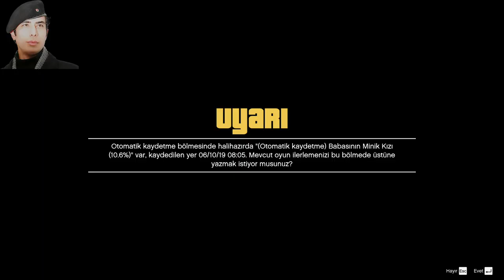GTA 5 TÜRKÇE BANKA SOYGUNU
Merhaba Saygıdeğer Arkadaşlar Değerli Oyunseverler Nasılsınız İyimisiniz Umarım İyisinizdir Gta 5 Oyununu Oynadım Çok İstediniz Bu Bölümü  Sizlerle Paylaştım Hoşunuza Gittiyse Beğenerek ve Kanalıma Abone Olarak Bana Destek Olabilirsiniz İzlediğiniz İçin Teşekkür Ederim Saygılarımı Sunarım. ÖZGÜR DEMİR

gta 5 oyna
gta 5 hileleri pc
gta 5 araba hilesi
gta 5 aktivasyon kodu
gta 5 app
gta 5 araba modu
gta 5 android apk
gta 5 açılmıyor
gta 5 apk pure
gta 5 araba satma
a gta 5 online
a gta 5 rockstar
a gta 5 gépigény
a gta 5 cheats
a gta 5 cheats xbox 360
a gta 5 xbox one
a gta 5 cheats car
a gta 5 ending
gta a 5 mods
gta a 5 apk
gta 5 bedava indir
gta 5 bmw
gta 5 burak oyunda
gta 5 borsa
gta 5 bitmiş save
gta 5 banka soygunu
gta 5 banka
gta 5 bilinmeyenler
gta 5 bilinmeyen hileler
gta 5 boyutu
gta 5 b mission has been disrupted
gta 5 b görevi hata
gta 5 b soru işareti görevi
tieup 0014 chk b gta 5
enes batur gta 5
b 52 gta sa
b type gta 5
gta 5 cypher roleplay
gta 5 cheats
gta 5 cd
gta 5 cheat codes
gta 5 crack yapma
gta 5 crack dosyası
gta 5 can hilesi
gta 5 cars
gta 5 cepde
dev-c gta 5
c deathwish gta 5
dev-c gta 5 script hook
visual c gta 5
c.ronaldo gta 5
a b c gta 5
gta 5 c.o.m process stage 2 entry password
ford c max gta 5
gta 5 c görevleri
option c gta 5
gta 5 çıkış tarihi
gta 5 çalışmayı durdurdu hatası
gta 5 çekici
gta 5 çete kurma
gta 5 çete modu
gta 5 çukur
gta 5 çukur modu
gta 5 çekici hilesi
gta 5 çizimi
gta 5 çömelme
gta 5 ç
gta 5 demo indir
gta 5 drift mod
gta 5 dil değiştirme pc
gta 5 denizaltı
gta 5 durmaplay
gta 5 dlc
gta 5 drift kodu
gta 5 dil ayarları
gta 5 director mode
gta 5 donma sorunu
d gta 5 mission
d&r gta 5
d&r gta 5 ps4
pentium d gta 5
d franklin gta 5
initial d gta 5
dido d gta 5
d day gta 5
cachette d'herbe gta 5
code d'argent gta 5 ps3
gta 5 ev alma
gta 5 exited unexpectedly
gta 5 en hızlı araba
gta 5 ekip
gta 5 en iyi modlar
gta 5 enes batur
gta 5 en ucuz
gta 5 eğilme tuşu
gta 5 ekşi
gta 5 exited unexpectedly hatası
e gta 5 android.zip (9.07 mb)
e cola gta 5
ps3 e gta 5 nasıl yüklenir
ps4 e gta 5 yükleme
ps3 e gta 5 olurmu
gta 5 e benzer oyunlar
kodet e gta 5
kodet e gta 5 ps3
shifrat e gta 5
eazy e gta 5
gta 5 fiyat
gta 5 fivem
gta 5 full save
gta 5 franklin
gta 5 fiyat pc
gta 5 fps arttırma
gta 5 for android
gta 5 furkan yaman
gta 5 filmi
gta 5 flash mod
f 35 gta 5
f 22 gta 5
f-16 gta 5
f 117 gta 5
f 16 gta 5 cheat ps4
f yaman gta 5
f 22 raptor gta 5
gta 5 f görevi
jaguar f pace gta 5
gta 5 f16 hilesi
gta 5 gerçek hayat modu
gta 5 gezginler
gta 5 grafik modu
gta 5 grafik ayarları
gta 5 gereksinimleri
gta 5 gizemli yerler
g gta 5 online
g=gta 5 myfullgames
g gta 5 cheats
g gta 5 cheat codes
g sync gta 5
mercedes g gta 5
ali g gta 5
gta 5 gmod
gta 5 g class mod
r.g mechanics gta 5 download
gta 5 ğs4
gta 5 ğc
gta 5 indir
gta 5 ps
gta 5 harita
gta 5 hikayesi
gta 5 hile modu
gta 5 hack
gta 5 hile indir
gta 5 hayalet
gta 5 hile kodu
gta 5 hile xbox
gta 5 h görevi
gta 5 h görevi denizaltı
gta 5 h görevi gemi
gta 5 h görevi kayboluyor
gta 5 h görevi oyundan atıyor
gta 5 h harfi
gta 5 h görevi gelmiyor
gta 5 h soygun görevi
the big score h gta 5
gta 5 ındır
gta 5 ışınlanma
gta 5 ındır ve oyna
gta 5 ıron man mod
gta 5 ızle
gta 5 ılhan
gta 5 ışıklı motor
gta 5 ıron man modu
gta 5 ıcon
gta 5 ısınma sorunu
i gta 5
ps4 i gta 5
hack i gta 5
mods i gta 5
tank i gta 5
polis i gta 5
ufo i gta 5
i gta 5 vehicles
i gta 5 trucchi
gta 5 indir apk
gta 5 izle
gta 5 indir ve oyna
gta 5 indir android
gta 5 indirme
gta 5 ilhan
gta 5 indir bedava
gta 5 indir mobil
gta 5 indir torrentsiz
gta 5 jet
gta 5 jester
gta 5 jandarma
gta 5 jet hilesi
gta 5 just cause 2 mod
gta 5 jandarma modu
gta 5 jetpack
gta 5 jp nedir
gta 5 just cause 3 mod
gta 5 kodları
gta 5 karakterleri
gta 5 kasma sorunu
gta 5 key
gta 5 kurulum
gta 5 kurulumsuz indir
gta 5 komik anlar
gta 5 korsan indir
johnny k gta 5
k rose gta 5